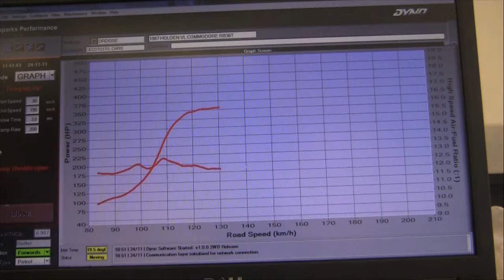August Access Phillip Island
August Access was a new meeting by the Phillip Island Auto Racing Club (PIARC) to bridge the gap between club sprints & state level motorsport.